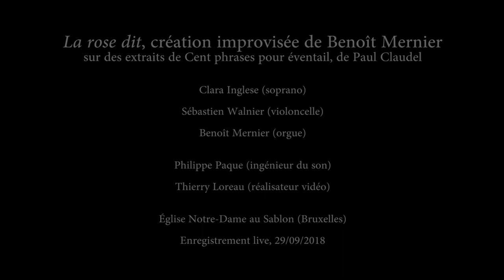B. Mernier, La rose dit (texte : Claudel) l Clara Inglese, Benoît Mernier, Sébastien Walnier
Benoît Mernier, "La rose dit" (texte de Paul Claudel)
Clara Inglese, voix
Benoît Mernier, orgue
Sébastien Walnier, violoncelle

Conférence et concert-récital en hommage à Paul Claudel
29 septembre 2018
Eglise Notre-Dame des Victoires au Sablon à Bruxelles

Sous le haut patronage de S. Exc. Madame Claude-France Arnould, Ambassadeur de France en Belgique, et de l'Académie Française
En partenariat avec l'asbl Lettres en Voix

Avec François Claudel
Catherine Mayaux (conférence)
Frédéric Dussenne (récitant)
Clara Inglese (soprano)
Benoît Mernier (orgue)
Sébastien Walnier (violoncelle)

Vidéo réalisée avec le soutien de la Fabrique de l'Église Notre-Dame des Victoires au Sablon